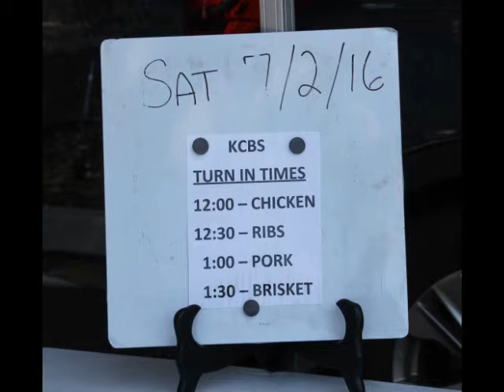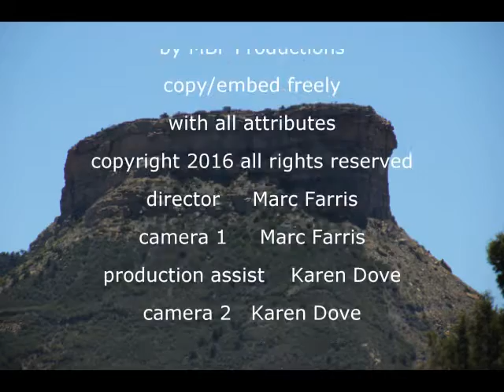Sam's Club Regional Marietta 16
The Sam's Club Regional elimination tournament where the top 10 teams move on to the Finals in Bentonville, Arkansas.  Congratulations to all the teams who competed in this event and to the 10 teams moving on to the finals. Thank you for having us.